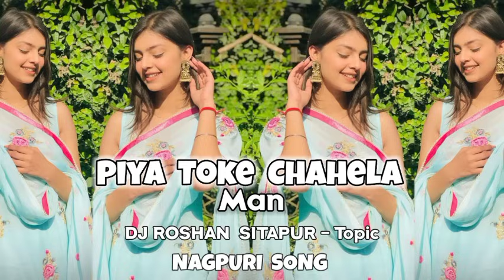PIYA TOKE CHAHELA MAN । DJ SHOWMIN SITAPUR । NEW NAGPURI SONG । MASHUP SONGS। SLOWED AND REVERB SONG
PIYA TOKE CHAHELA MAN । DJ ROSHAN SITAPUR । NEW NAGPURI SONG । MASHUP SONGS। SLOWED AND REVERB SONG  । Dj Showmin Sitapur